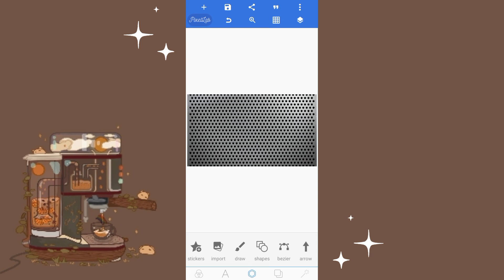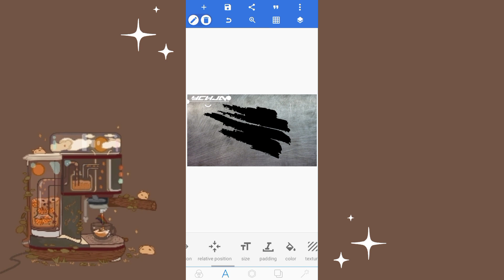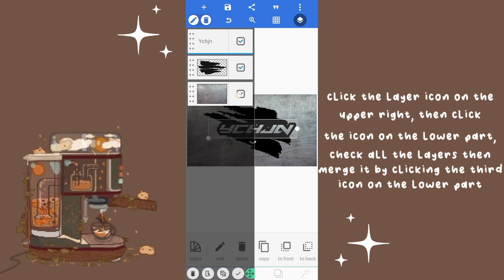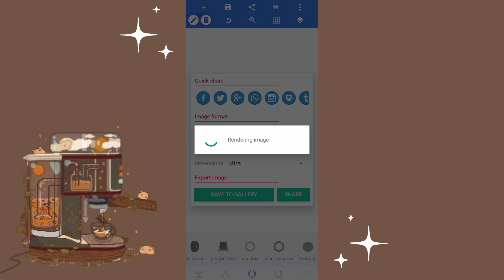how to make 3D text on Pixellab || RPW tutorials